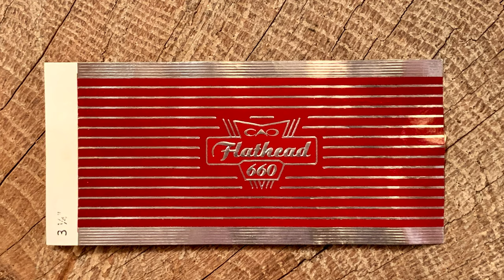Mr. Charuto - CAO Flathead & Allagash Curieux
Charuto full body e cerveja de sabores complexos formam um bom par? Venha conhecer um "muscle cigar" e uma cerveja desafiadora. Mr. Charuto, O Canal de quem Fuma!